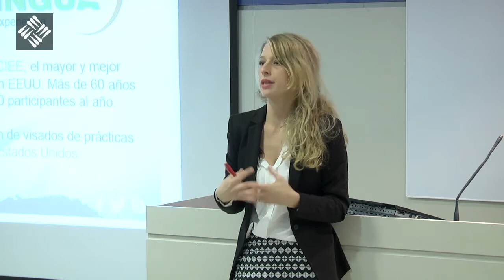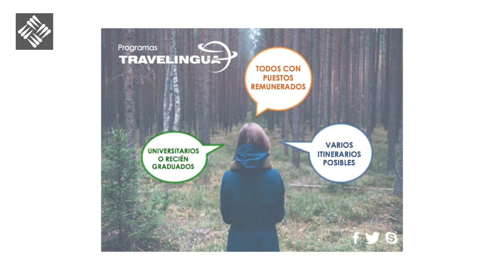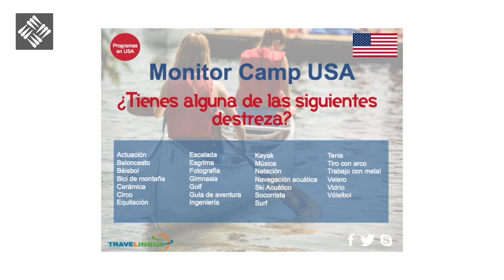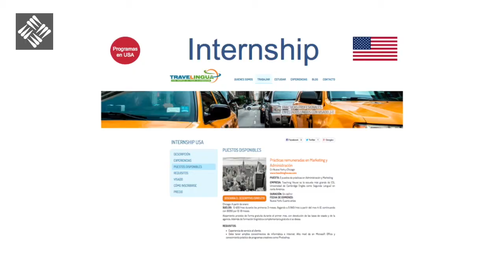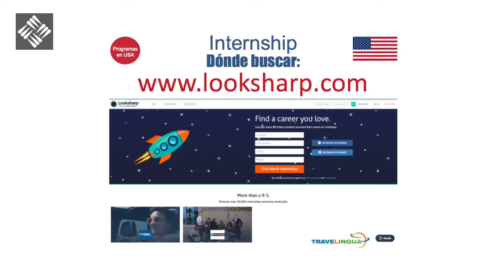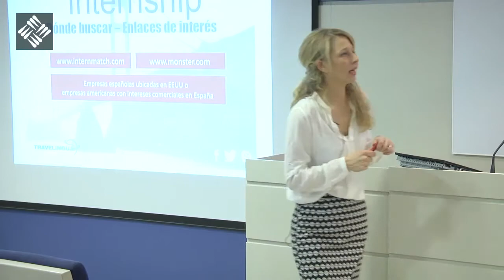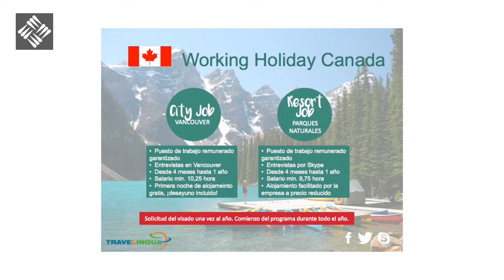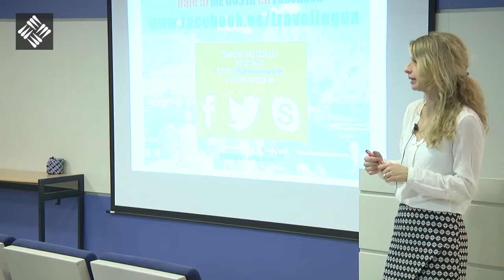Work and Travel - TRAVELINGUA